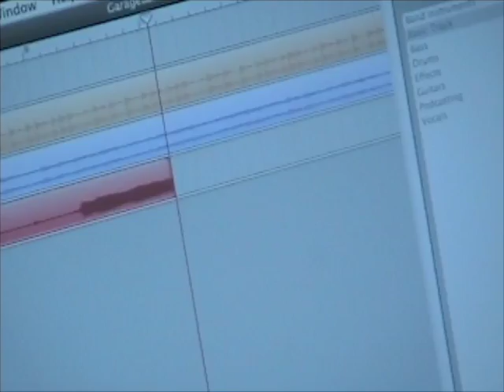Promo Video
Churchill's music is in process.